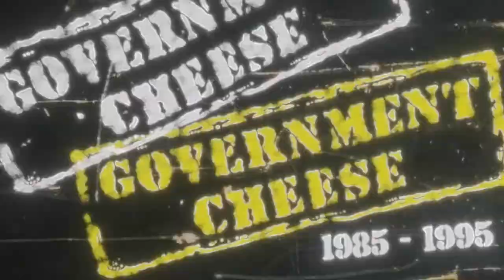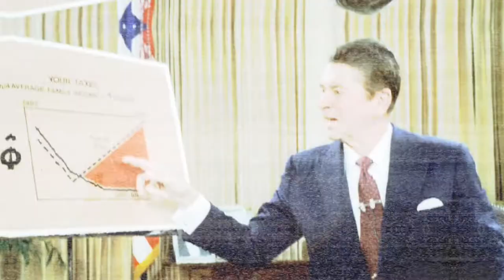Weird History! Surplus Government Cheese Caves of the United States! Millions of Tons of Gross Mold!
Surplus Government Cheese Caves of the United States

From the 1980s through the early 2000s, an unusual phenomenon arose across America. This strange marvel was storing surplus government cheese in underground caves. This occurred due to cheese overproduction combined with federal agriculture policies, leading to large stockpiles of American processed cheese being stored for years in caves.

The first major government cheese surplus came in the early 1980s under President Reagan. To control dairy prices, the government began purchasing dairy products when milk production exceeded demand. Much of this excess milk was processed into 500 million pounds of processed cheese slices and blocks. By 1983, 40 percent of all cheese sold in America was this government-owned processed cheese. But, there was nowhere to distribute it all. So cheese caves were contracted to store the massive stockpiles.

Missouri and Arkansas became key storage sites due to their many natural limestone caverns. Up to 300 million pounds of cheese eventually aged for years inside huge caverns across the Ozarks region. One Missouri cave alone held 40 million pounds of government cheese at its peak. The cool 50 degree Fahrenheit caverns provided an ideal aging environment. But, workers had to constantly flip and rotate the millions of cardboard boxes of cheese blocks, to prevent millions of pounds of cheese from getting moldy.

Wisconsin’s cheese caves were also other major storage sites, with over 50 million pounds of surplus cheese tucked underground in the mid-1980s. Both new man-made cheese warehouses and old natural caves built by early cheesemakers were used. The program became notorious at the time as an example of government waste and excess.

Starting in the early 1980s, the Reagan administration began distributing the stored cheese to welfare recipients, food banks, and schools. Despite being fairly bland processed cheese, it provided important nutrition and calories to struggling families during the recession. Its distribution was generally seen as beneficial for the underprivileged. Even if it tasted bad.

In the 1990s, additional agricultural policy changes led to new cheese surpluses. Over 300 million more pounds of cheese was purchased by 2000 under the Clinton administration, again requiring huge cave storage. The cheese surplus peaked in 1996 at over 600 million pounds, stored in caves across Missouri, Arkansas, and Wisconsin.

So much government cheese remained warehoused in caves, the tons of cheese were still a problem through the early 2000s. The last stores were finally used up around 2014. In the end, America’s iconic cheese caves stored billions of pounds of surplus cheese over decades. These cheese caves kept this important food, barely edible for future generations. The program showcased both excessive government spending, as well as eventually useful welfare aid. Some say the best grilled cheese sandwiches are made from this surplus government cheese.